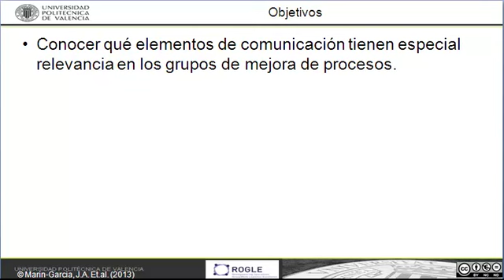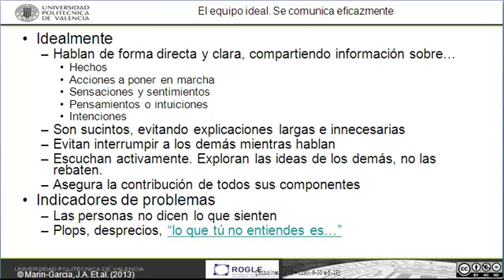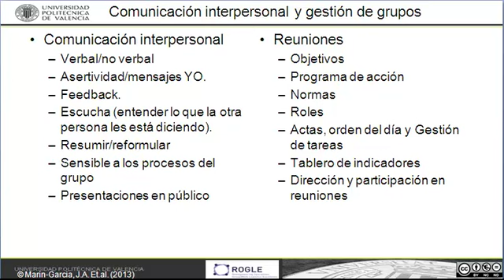Comunicación eficaz en grupos de mejora| UPV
Título: Comunicación eficaz en grupos de mejora

Descripción: Describe los elementos de la comunicación en el grupo y sugiere acciones para que sea más eficaz Marín García, JA.; García Sabater, JJ.; Maheut, JPD. (2013). Comunicación eficaz en grupos de mejora.